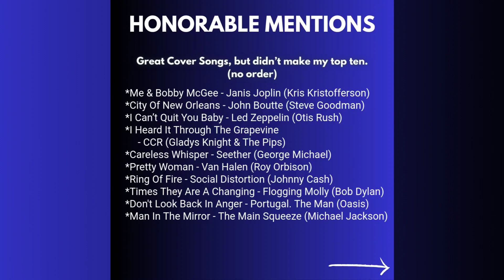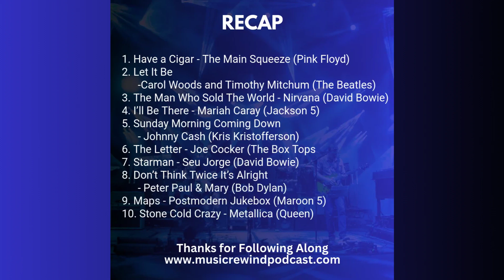My Top 10 Cover Songs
Enjoy this rundown of my favorite cover songs. This exists for no other reason than the fact that I love a great cover song.

By definition, a cover song is a a new performance or recording by a musician other than the original performer or composer of the song.

My top 10 is fairly set in stone (at the moment) but there is always room on the honorable mentions list.

What are your favorite live albums?